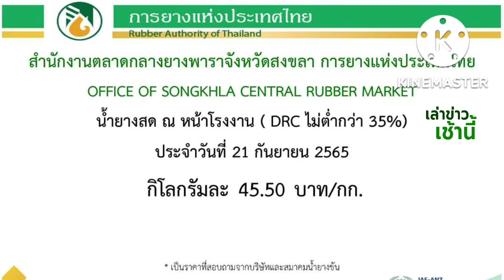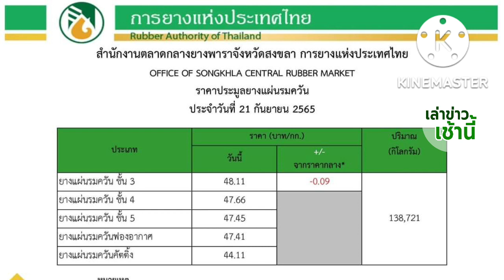ราคายางพาราวันนี้ 21 กันยายน 2565 | อัพเดตราคายางล่าสุด | การยางแห่งประเทศไทย I เล่าข่าวเช้านี้